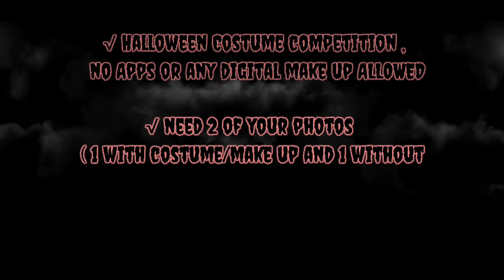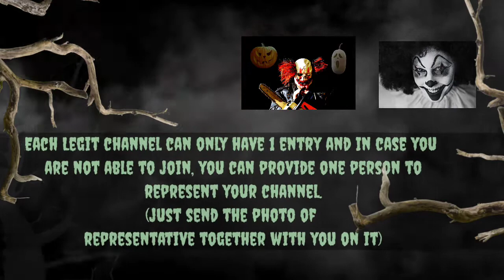SS HALLOWEEN COSTUME COMPETITION MECHANICS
ALL ENTRIES WILL BE PRESENTED ON VIDEO TRAILER WHERE VIEWERS WILL VOTE ON CONTENDER'S NUMBER VIA COMMENT SECTION